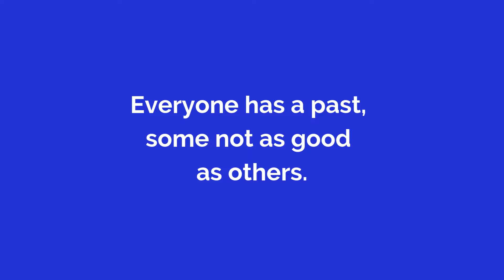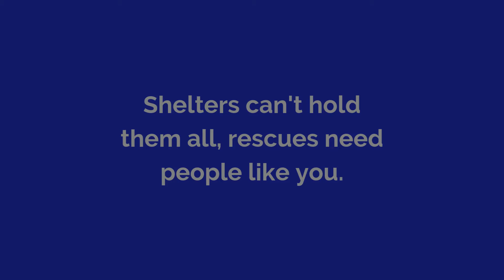Voice for Animals Rescue and Sanctuary (VFARS) founded in Texas 2019